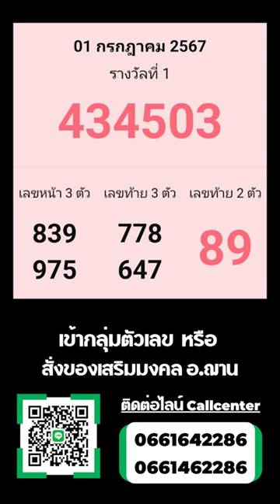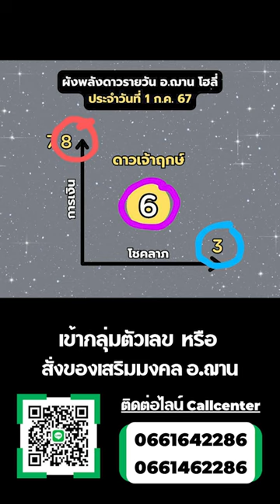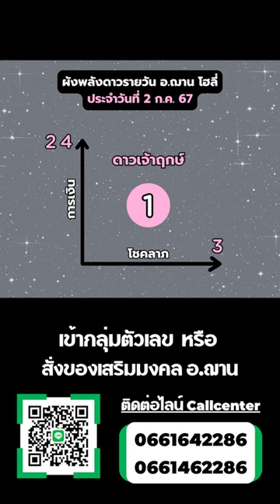เลขนำโชคจักรราศีรายวัน วันที่ 2 ก.ค. 67 | อ.ฌาน โฮลี่